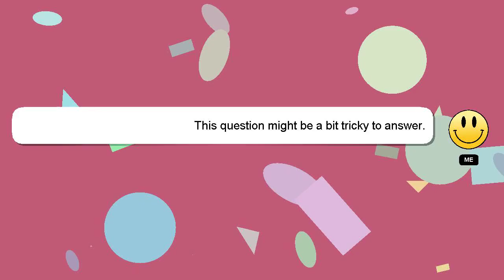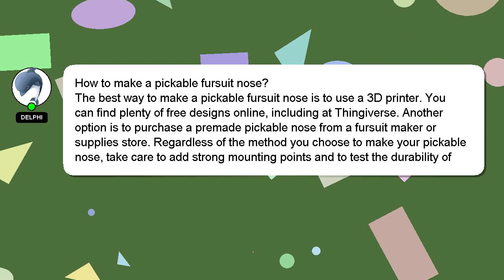How to make a pickable fursuit nose?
Allow me to introduce myself briefly, Hello, I am Delphi. I am willing to help you find the solutions to your questions. - How to make a pickable fursuit nose?

I am available to answer your more detailed queries via comments or chat. I will express my appreciation for your answer by 'hearting' it.

*2 What we are experimenting :*